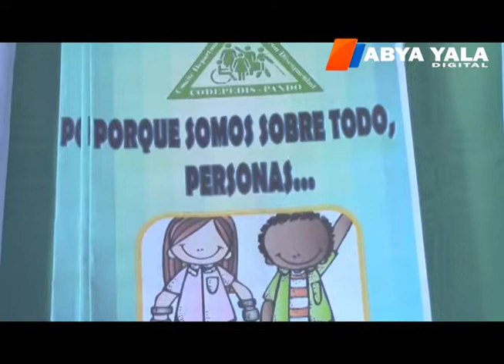Pando: Realizan feria informativa sobre las personas con discapacidad